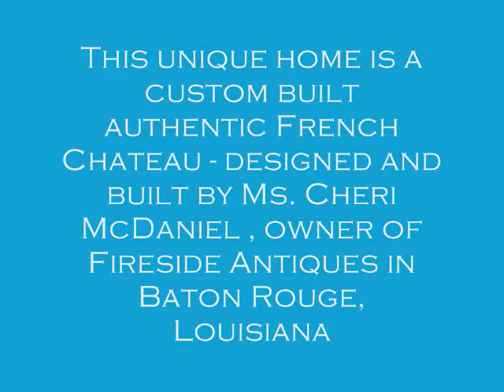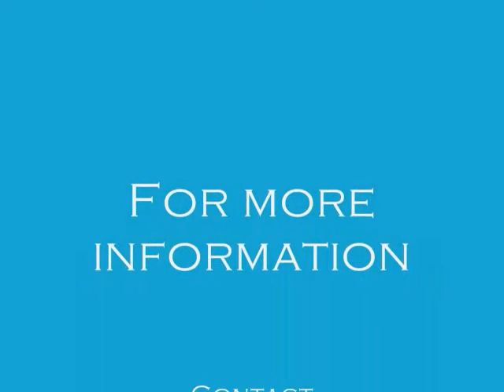Amazing French chateau presented by Bill Arey and The Pat Wattam Team ReMax First